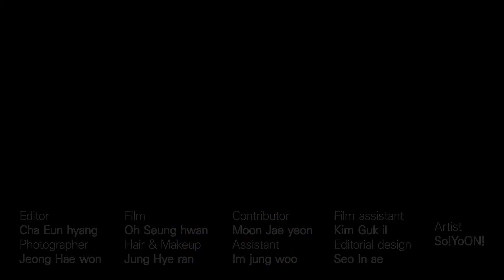LEDEBUT vol.43 So!YoON! 13Question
Video 오승환
Editor 차은향
Photographer 정해원
Hair & Makeup 정혜란
Film assistant 김국일
Assistant 임정우